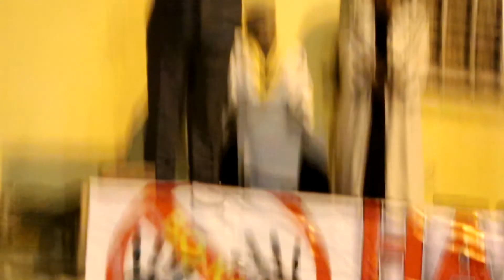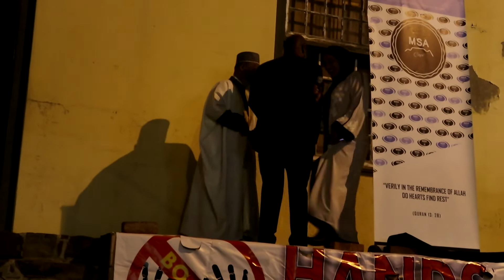CAPE TOWN BO-KAAP street iftar RAMADAN 10th May 2019